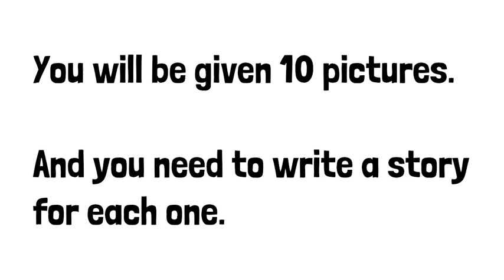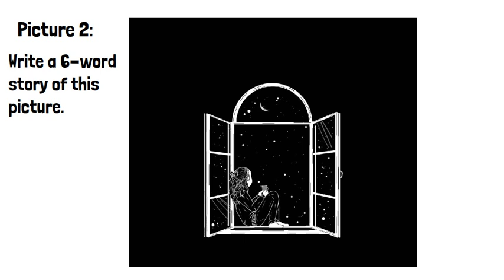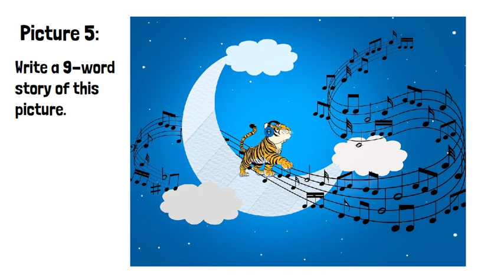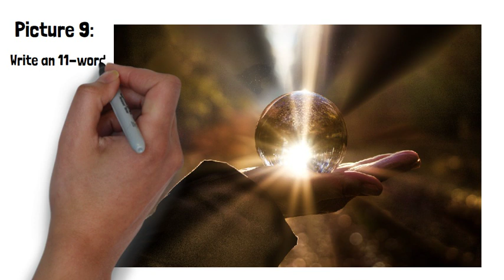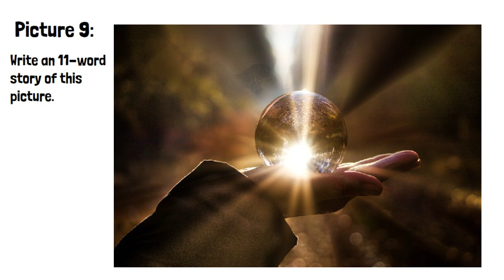Microfiction Challenge #3: Write 10 Short Stories!